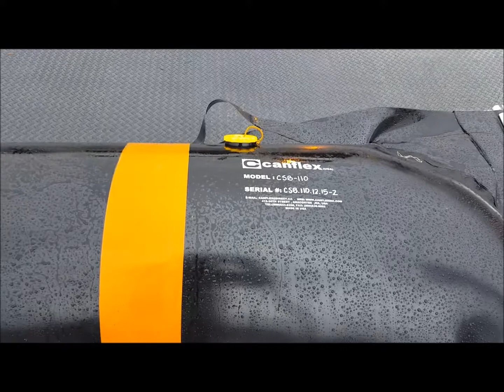Canflex Oil Containment Boom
MANUFACTURER: CANFLEX (USA) INC
PRODUCT: INFLATABLE OIL CONTAINMENT BOOM
MODEL: OCB-650 thru 2200
DESCRIPTION:  Dockside deployment and inflation of the Canflex Oil Containment Boom